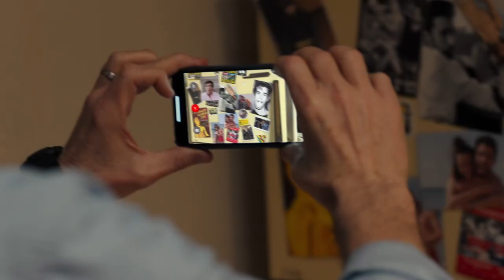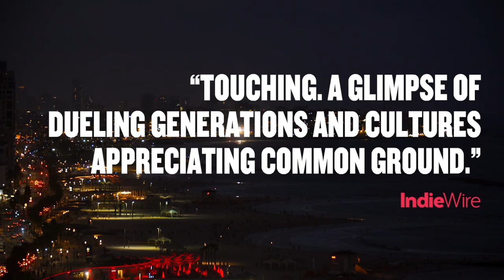SUBLET (2020) | Hollywood.com Movie Trailers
Check out the official movie trailer for Sublet starring  John Benjamin Hickey, Niv Nissim and Lihi Kornowski !
What do you think about this romantic comedy drama?

Keep Up With The GOOD in Hollywood:
► Sign up for our newsletter & be the first to access our new movie ticketing app, coming later this year

Hollywoodstreams is owned by Hollywood.com, an entertainment tech company putting the GOOD in Hollywood with feel-good entertainment & lifestyle news about your favorite celebrities. Read the latest